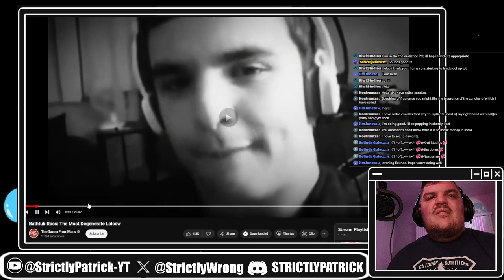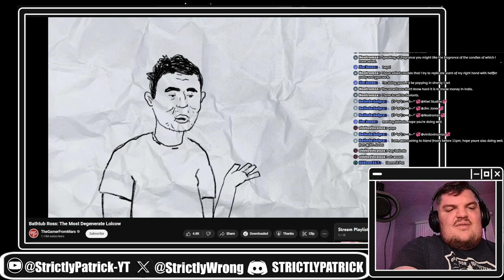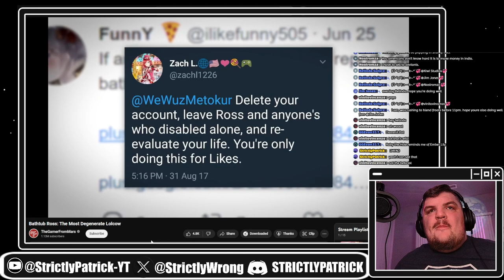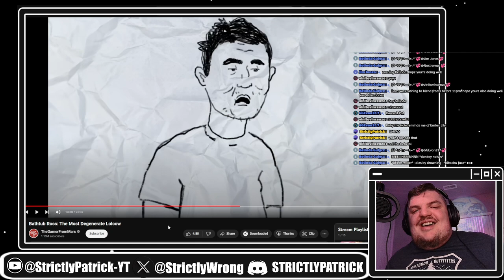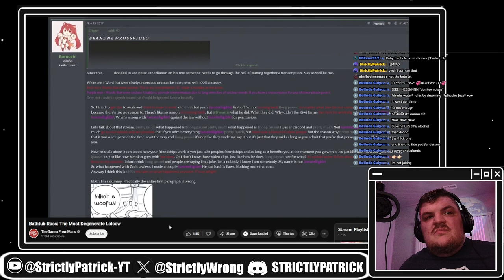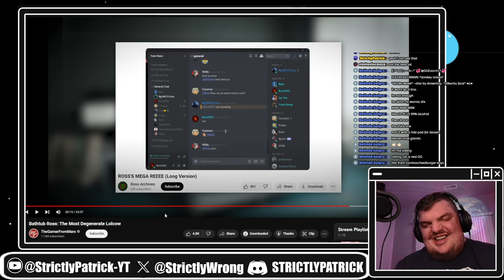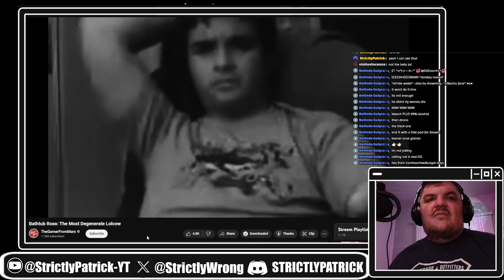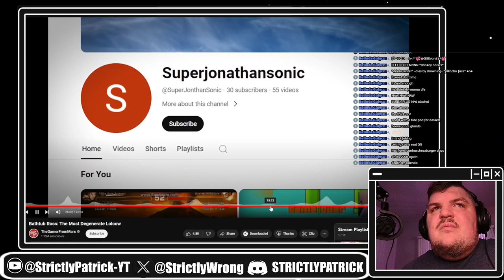Bath Tub Ross - A Hilarious Commentary Education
Johnathan Ross, the child danger known for his Mr. Metokur meltdown (and questionable likes), is back courtesy of @TheGamerFromMars  ! Prepare for side-splitting commentary, ear-splitting screams, and enough bad decisions to make your head spin.

This video is pure, uncut Bath Tub Ross:

Screeching rants that would put a banshee to shame.
Decisions so bad they'll leave you wondering if he meant them.
Unintentional stupidity that will have you crying with laughter.

See Bath Tub Ross losing his own grip on reality. It's a chaotic mess you won't want to miss!

Strictly Bot's Created By Kiwi Studio's Hit them up if you want great art!